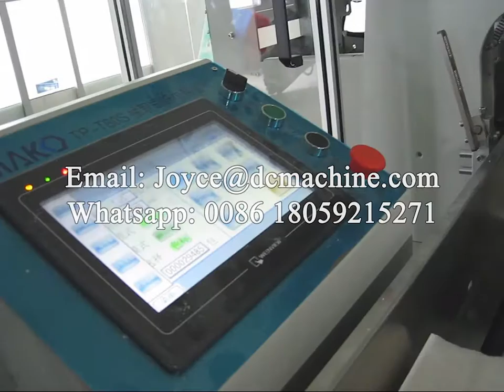High speed full automatic drawing facial tissue film packing machine for single package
This machine is used to pack facial tissue with colors printing film or without color printing film full automatically. This machine can connected with automatic cutting machine by conveying belts.

We also supply semi-auto type facial tissue film packing machines and semi-auto or full-auto facial tissue box packing machines, different kinds of tissue paper making and packing machines, such toilet paper rolls, serviette napkin papers, handkerchief tissue, industrial small maxi rolls and so on.

Company Name: DC International Group Ltd.
Skype: joycedcmachine